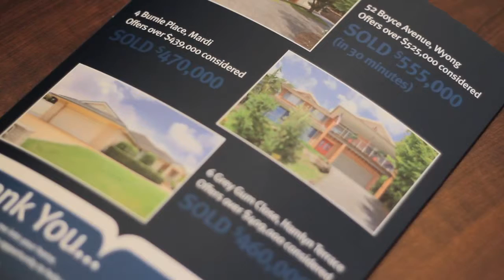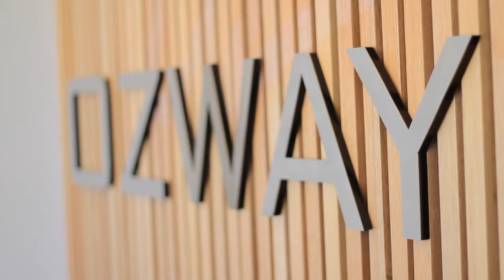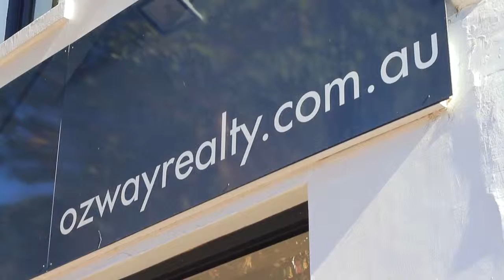Ozway Realty - Testimonial Video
Filmed by Bryce Most.

A testimonial video for OzWay Realty, interviewing one of their contracted agents. The video is aimed at addressing some of the concerns people may have before joining OzWay.